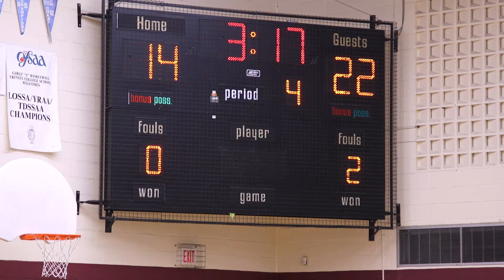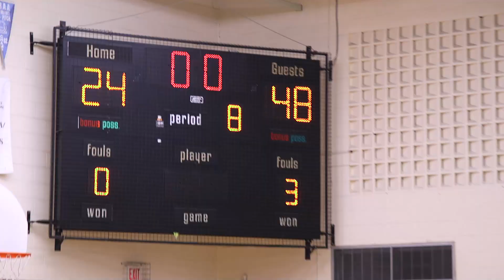Game 1 Hoopzone & Toronto Triple threat 2022 2023